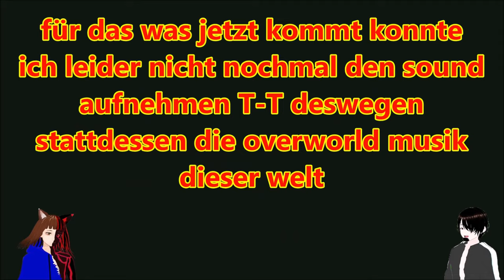WELT 2 Gerettet / SUPER MARIO WONDER 👨🏻‍🔧🍄 / DEUTSCH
Super Mario Bros. Wonder deutsch:

Heute treffen wir wieder auf Bowser Jr. und retten damit das Wölkchen Gebirge.

PS.: OBS hatte während dieser Aufnahme anscheinend einen Technischen Fehler wodurch der Game sound nicht aufgenommen wurde und ich musste diesen nachträglich nochmal hinzufügen wodurch aber soundeffekte wie Springen fehlen.

mit Dabei: @SunriderSayajin